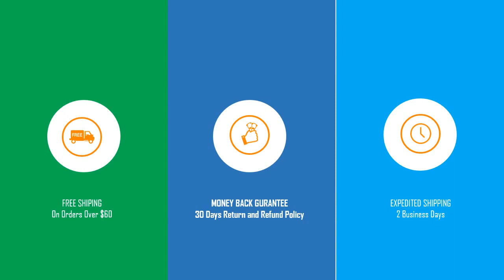Granite White Plastic Folding Training Table